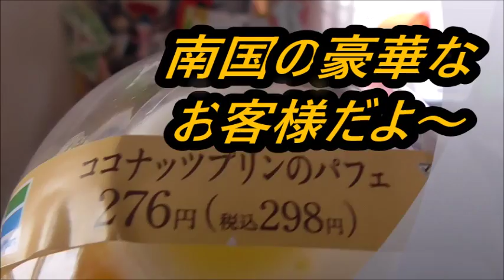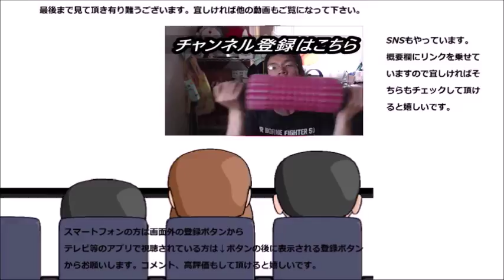ファミリーマート ココナッツプリンのパフェを食べてみたけど、ココナッツプリンは？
ファミリーマート　ココナッツプリンのパフェを食べてみました……が、主役のココナッツは何処に？